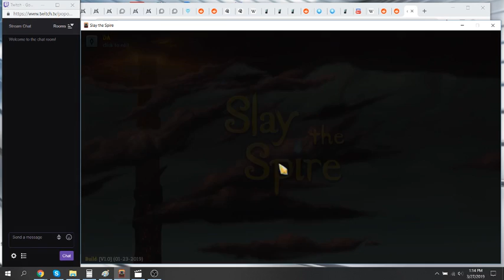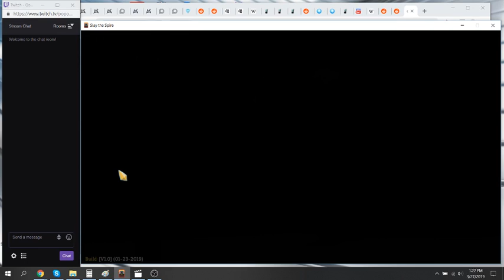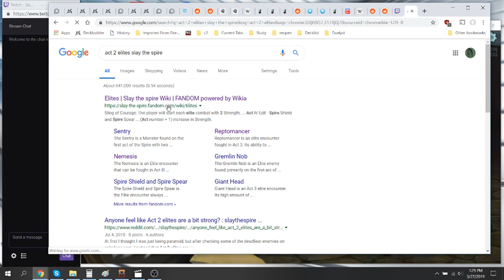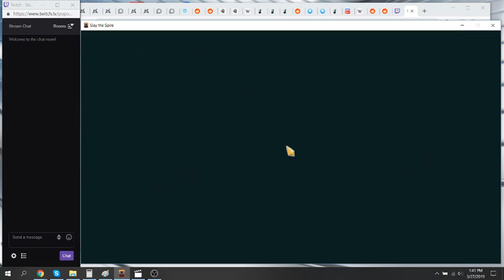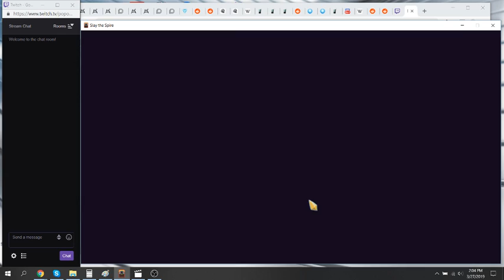Slay the Spire: IronClad Ascension 8